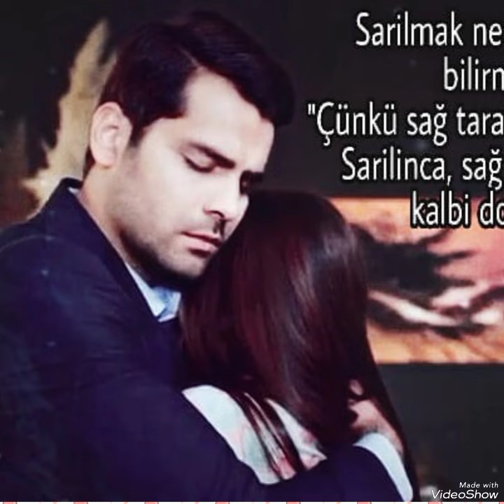Great images from Erkan and Hazal#erkanmeriç#hazalsubasi#keşfet#yenidizi#